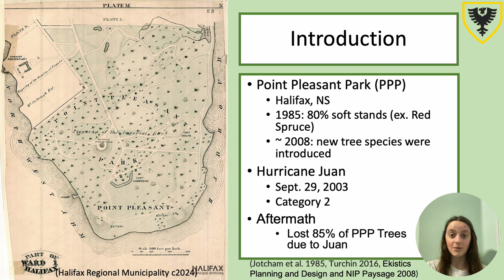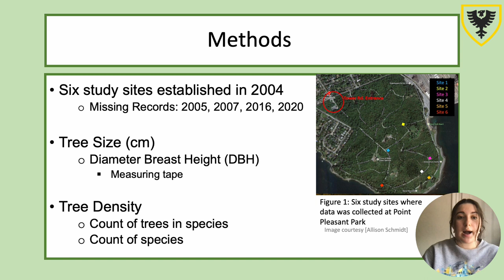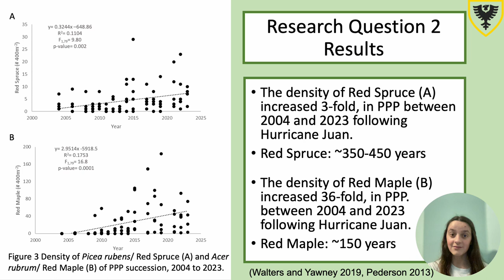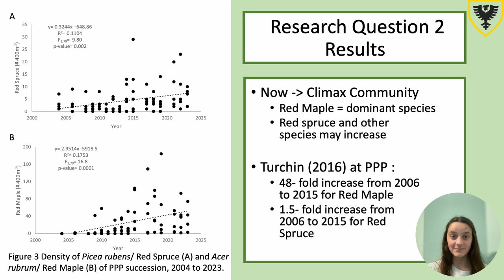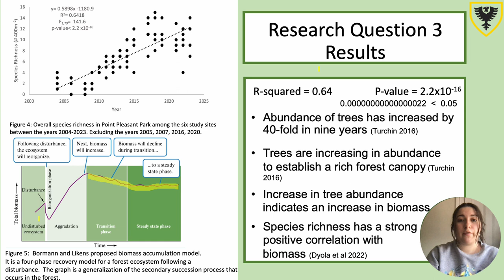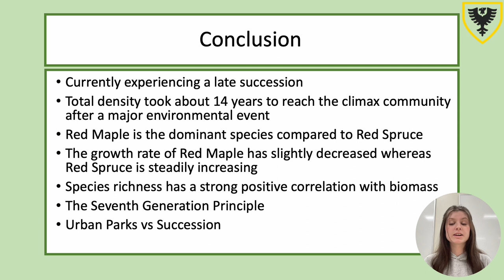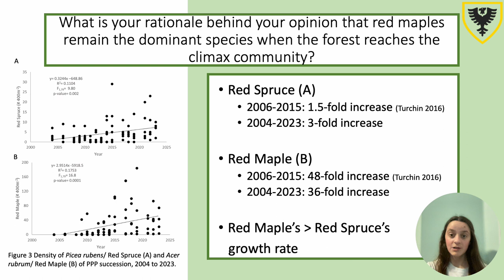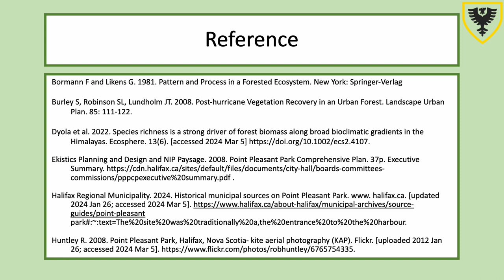Out of the Woods: Point Pleasant Park's Secondary Succession Recovery following Hurricane Juan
By Cora Johnson, Reegan Reid and Victoria Clausen
Final Ecology presentation